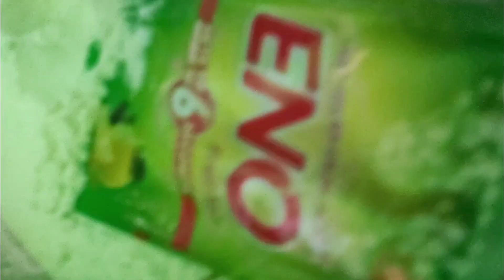Mother's day special vlog#mother's